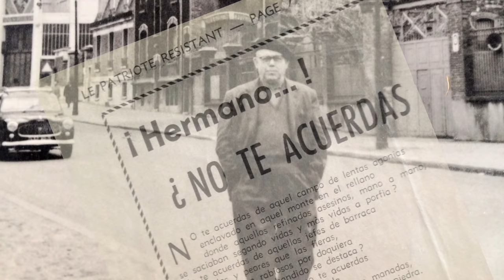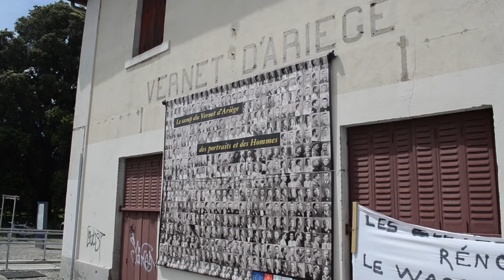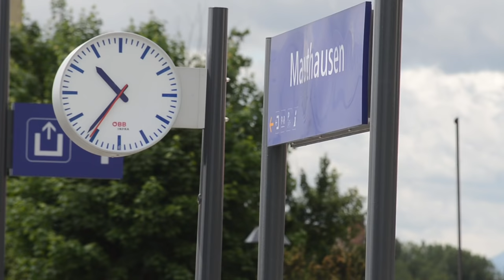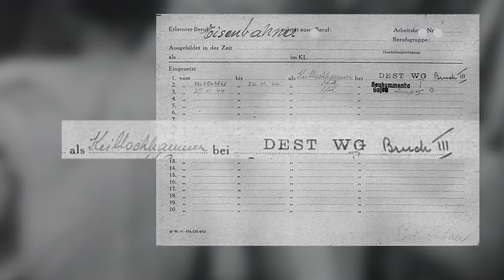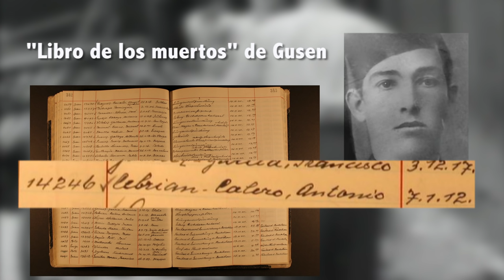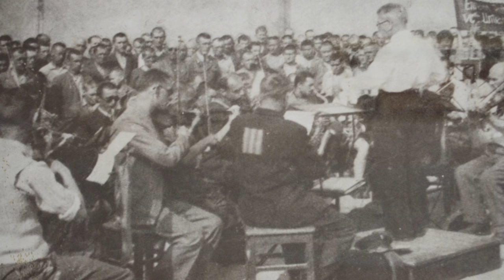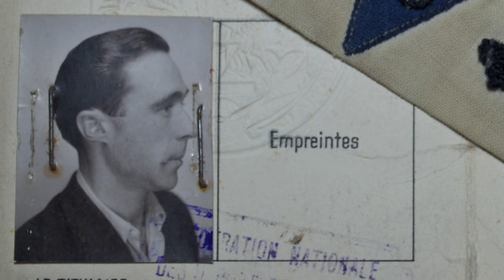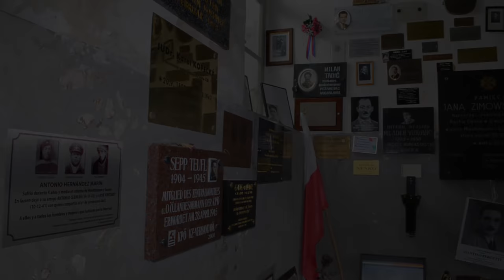Antonio Hernández. Deportado 4443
Esta es la historia de uno de los 9.300 españoles y españolas que fueron deportados a los campos de concentración nazis. Antonio Hernández, El Murciano, logró sobrevivir a cuatro y años y medio de cautiverio en Mauthausen. Tras la liberación, permaneció en el exilio francés hasta su muerte en 1992. Años después, uno de sus sobrinos inmortalizó su historia y la del resto de prisioneros españoles en el libro "Los últimos españoles de Mauthausen". Durante tres meses y medio narró "en directo", a través de Twitter la vida y la muerte en Mauthausen. Su perfil, @deportado4443, superó los 45.000 seguidores que conocieron de primera mano la historia de los prisioneros españoles de Hitler. Todos sus tuits fueron recopilados en el libro-tuit gratuito "@deportado4443"

Créditos: Un reportaje de Carlos Hernández y Concha Esquinas
Fotografías: Cortesía de los deportados; © MHC (Fons Amical de Mauthausen); del Holocaust Education & Archive Research Team

Imágenes de archivo: Steven Spielberg Archive, United States Holocaust Museum and Memorial

Moonlight sonata; Beethoven by Snowflake
The Broken by Admiral Bob featuring jeris
Clarinet concerto; Mozart by Douzy